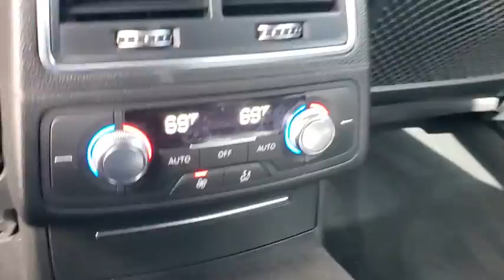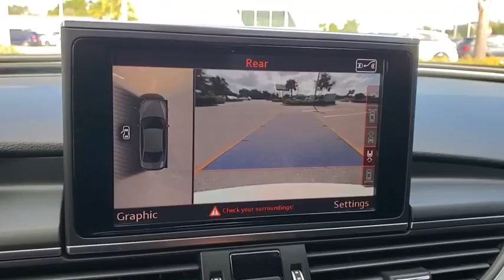2017 Audi A6 Clearwater, Tampa, St. Petersburg, Palm Harbor, Largo, FL HN133157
Glacier White Metallic Used 2017 Audi A6 available in Clearwater, Florida at Audi Clearwater. Servicing Tampa, St. Petersburg, Pal Harbor, Largo, FL.
2017 Audi A6 3.0T Competition Prestige - Stock#: HN133157 - VIN#: WAUF3AFCXHN133157

Audi Clearwater
18940 US Hwy 19

**CROWN CONFIDENCE CERTIFIED** Adaptive Cruise Control w/Stop & Go Functionality Audi Active Lane Assist Audi Pre Sense Plus Blind spot sensor: Audi Side Assist warning Bose Surround Sound System w/Subwoofer Driver Assistance Package Exterior Parking Camera Rear High Beam Assist Navigation System Power moonroof Power passenger seat Top View Camera System Wheels: 20 Audi Sport 5-Dble-Spoke Titanium Matte. CARFAX One-Owner. Clean CARFAX.brbr21/29 City/Highway MPGbrbrGlacier White Metallic 2017 Audi A6 3.0T Competition PrestigebrbrCROWN CONFIDENCE PLAN CERTIFIED GUARANTEE includes our exclusive 101 point safety inspection Carfax vehicle history report 100000 mile powertrain warranty for as long as you own your car and our exclusive peace of mind 7 day or 500 mile exchange policy. Our no hassle no games pricing policy means that you receive the lowest internet live market price on every vehicle every day only at Crown Audi.brbrAwards:br  * 2017 IIHS Top Safety PickbrbrCROWN CONFIDENCE PLAN CERTIFIED GUARANTEE includes our exclusive 101 point safety inspection Carfax vehicle history report 100000 mile powertrain warranty for as long as you own your car and our exclusive peace of mind 7 day or 500 mile exchange policy. Our no hassle no games pricing policy means that you receive the lowest internet live market price on every vehicle every day only at Crown Audi. All prices plus sales tax tag and titling and dealer service fee of $799.95 which represents cost and profits to the selling dealer for items such as cleaning inspecting adjusting new vehicles and preparing documents related to the sale.